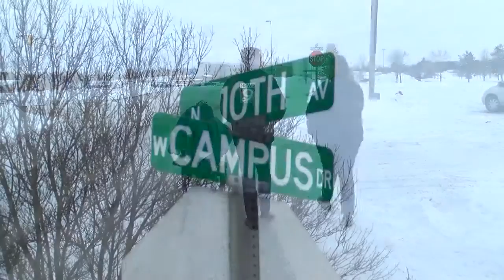Inaccessible Sidewalks are impacting residents in Wausau